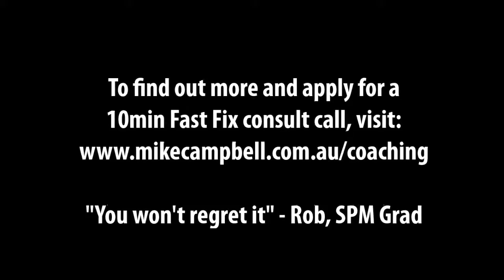School of Personal Mastery Graduate Rob - what he thinks of the group program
Rob is one of many happy and successful graduates from this exclusive five month program for men to take their lives to the next level.